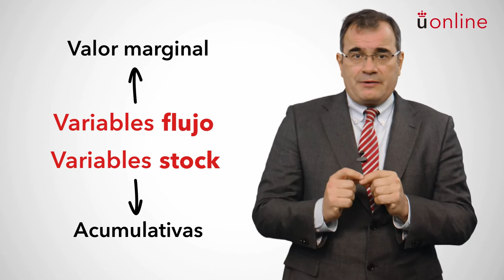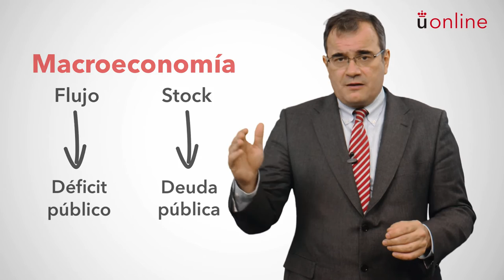Introducción a la economía - Flujo y stock